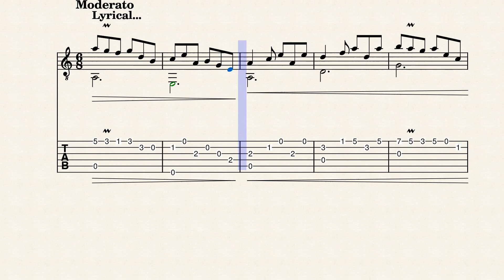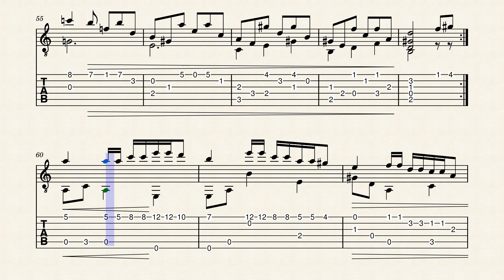Guitar Invention No. 82 - HBosler by HBosler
Guitar Invention No. 82 in A minor.